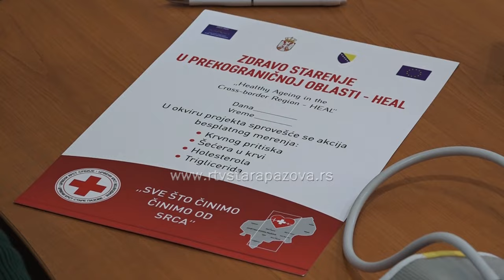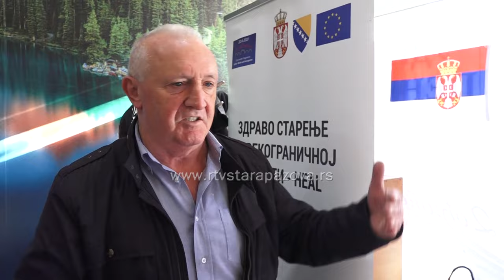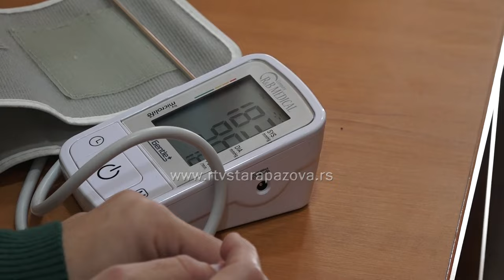Novopazovački penzioneri u renoviranim prostorijama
Udruženja penzionera su jako bitna za starije sugrađane a od pre dve godine promenilo se rukovodstvo Mesnog udruženja Nova Pazova, koje je promenilo način rada i pojačalo svoje aktivnosti a sve u cilju pomoći i podrške svojim članovima.